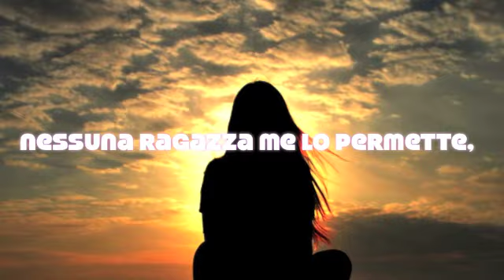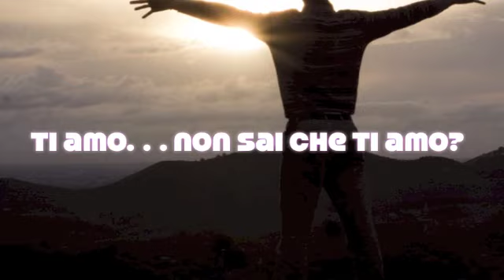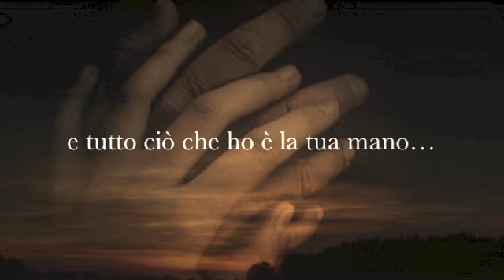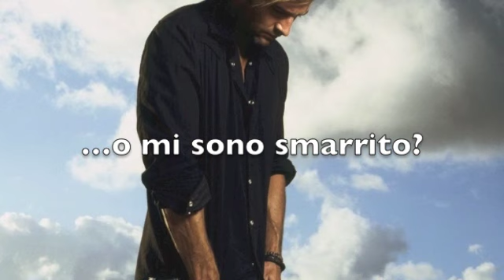Cold Water (traduzione Italiano)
Song by Damien Rice